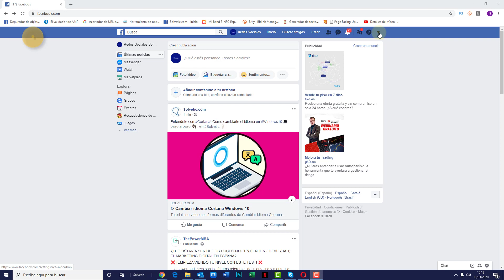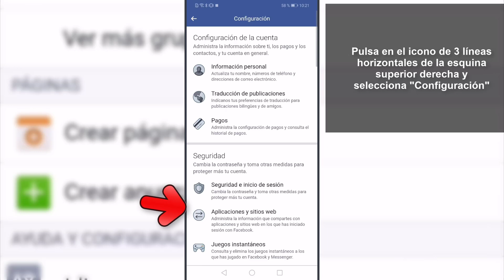❌ Cómo ELIMINAR UNA CUENTA DE FACEBOOK en Google Chrome 2021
Videotutorial de Solvetic para saber cómo eliminar una cuenta de Facebook en Google Chrome paso a paso (PC y móvil) 📝 𝗠𝗔𝗦 𝗧𝗥𝗨𝗖𝗢𝗦 𝗙𝗔𝗖𝗘𝗕𝗢𝗢𝗞

Gracias a este tutorial vas a saber cómo borrar una cuenta de Facebook en Chrome y el paso a paso para realizarlo desde PC y móvil.

 》CAPÍTULOS《

𝟏. Cómo eliminar una cuenta de Facebook en Google Chrome en PC

𝟐. Cómo eliminar una cuenta de Facebook en Google Chrome en el móvil